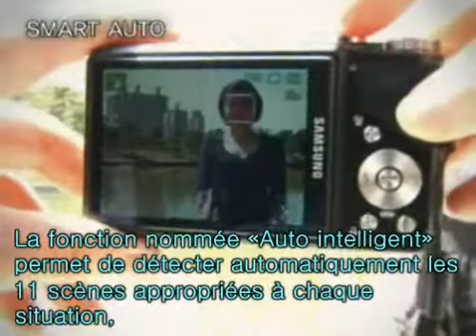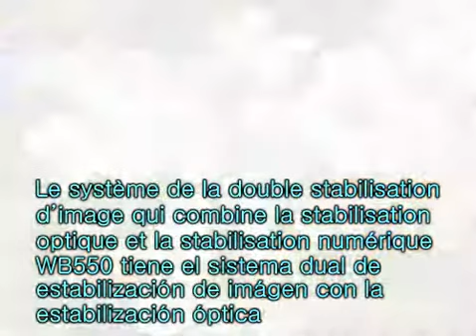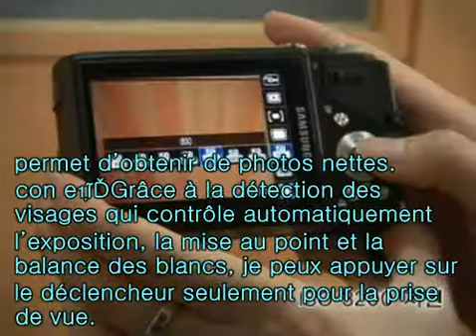iWeB_TV WB550 review (french)